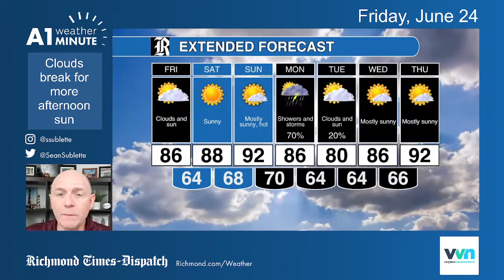June 24, 2022 Weather: Drier, more sun, and a warm weekend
Sun returns for Friday afternoon with a sunny and seasonably warm weekend.